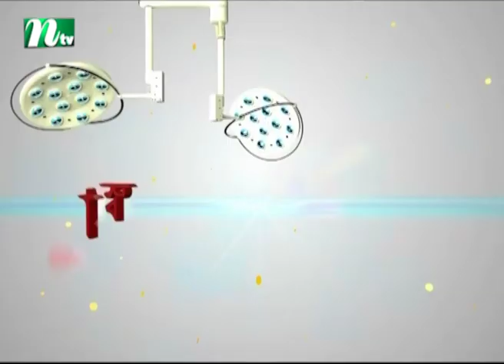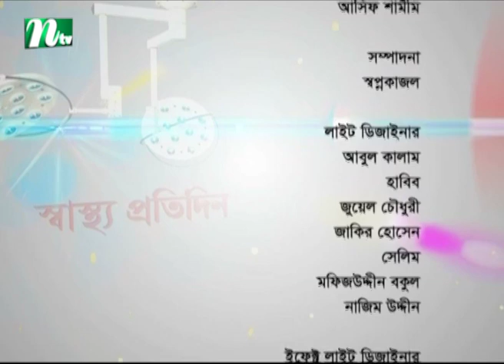পেপটিক আলসার ডিজিজ : কারণ ও করণীয় | ডা. মসরোজ সেলিনার পরামর্শ | স্বাস্থ্য প্রতিদিন ৩৫৬৯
Peptic ulcer - Symptoms and causes | Advised by Dr. Mosroze Selina | Shastho Protidin | EP 3569 | Presented by Dr. Shanjida Hossain | Produced by NTV | Country: Bangladesh 💙 Make sure to Subscribe to NTV HEALTH and Turn the Notifications Bell 🔔 ON!